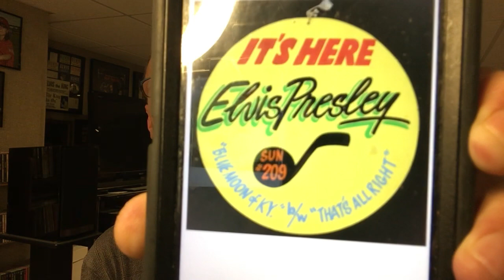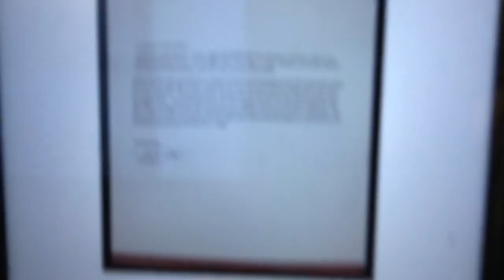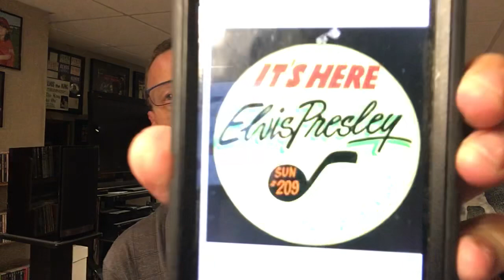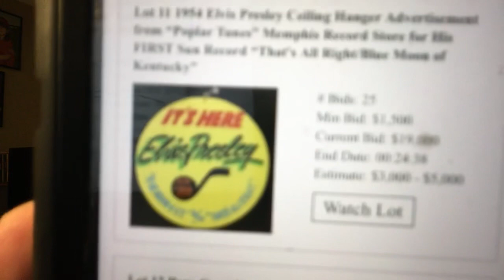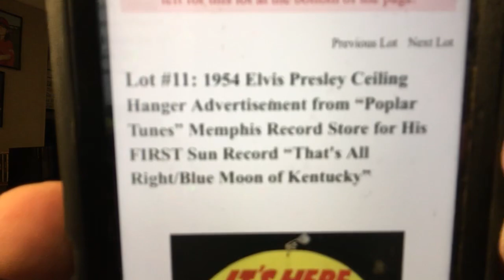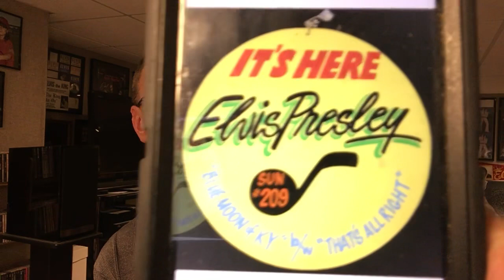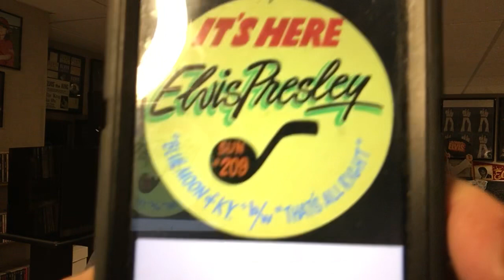SUPER RARE Elvis Presley 1954 SUN Record Store Ceiling Hanger Promo AUCTION. The King’s Court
Holy cow!!! You gotta see what this thing is currently selling at with 15 minutes to close as of making this video. 👍✌️